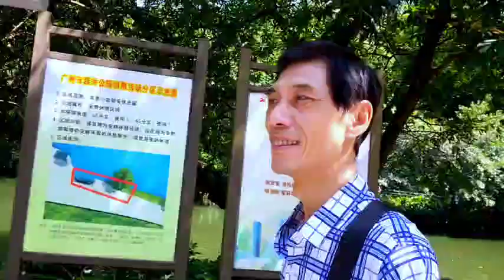2024年11月18日